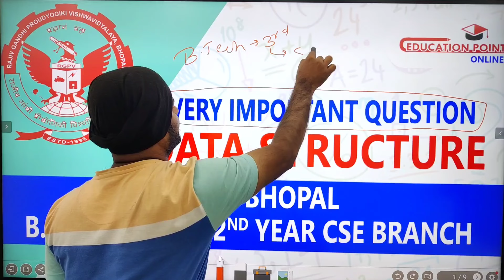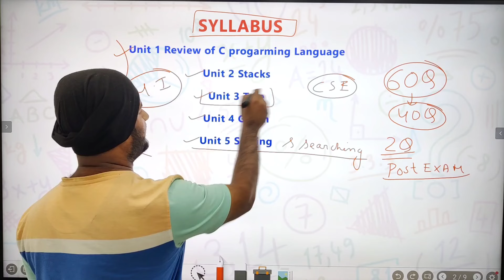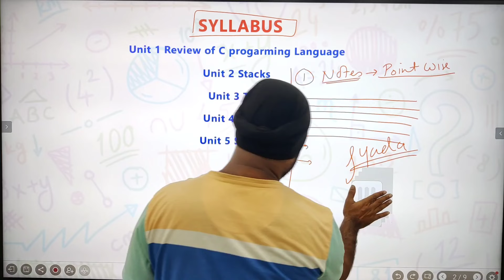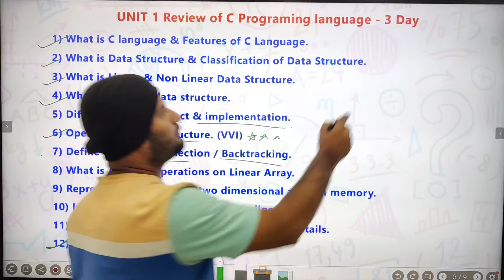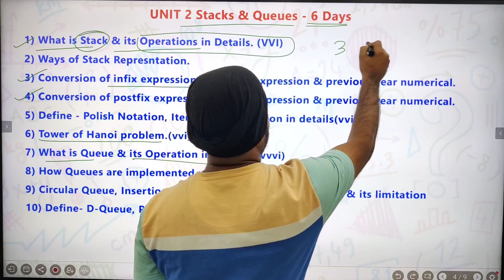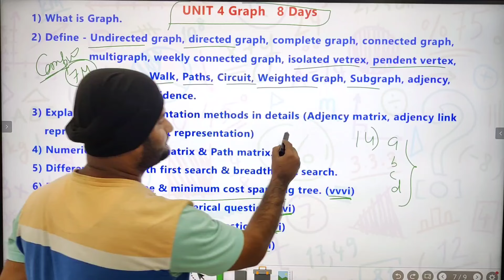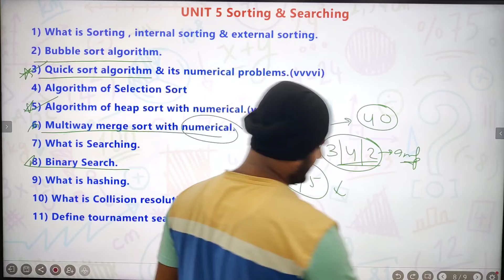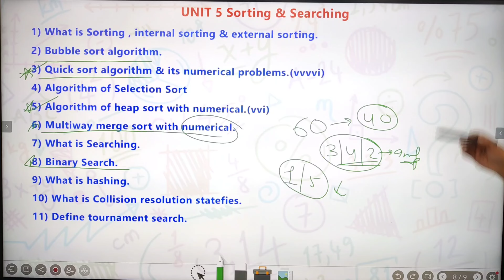Data Structure Most Important Question for RGPV B.tech CSE 3rd Sem 2nd year